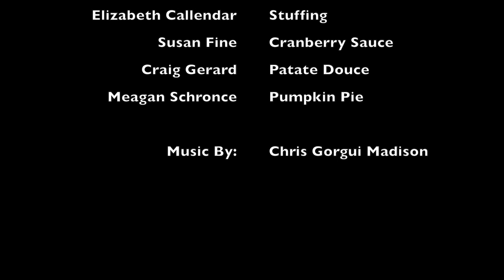Thanksgiving Video 2015 English Subtitles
Our local embassy staff sat down to try some traditional American Thanksgiving food. Check out their reactions!